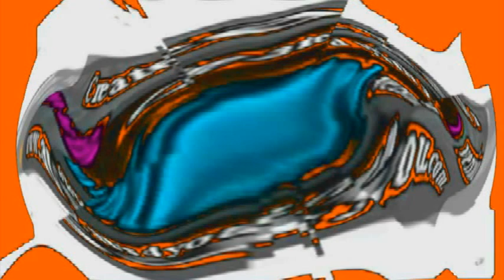Preview 1280 Ginger Carl Effects Round 250 V2